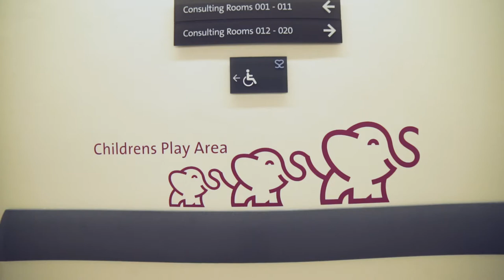Spire Nottingham Hospital | Spire Healthcare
Spire Nottingham Hospital is Nottinghamshire's only CQC Outstanding rated hospital. Take a look around and see for yourself.